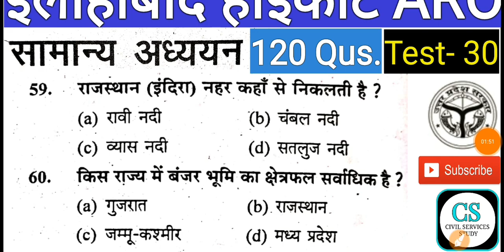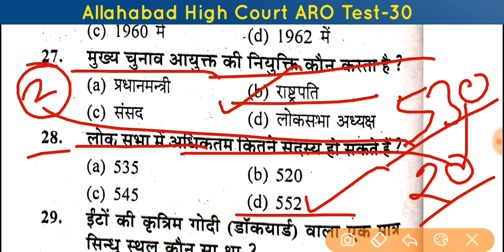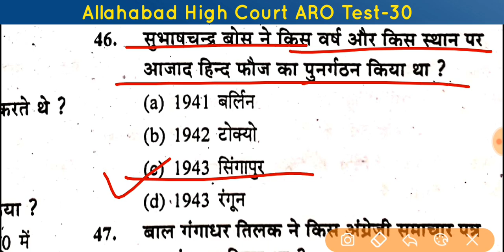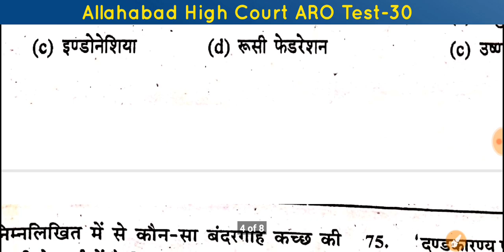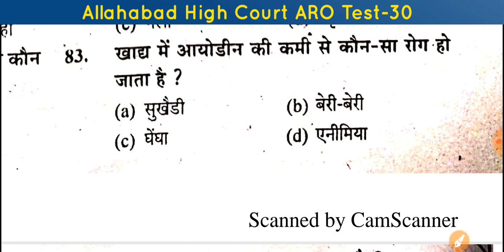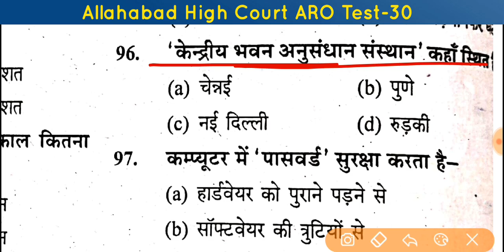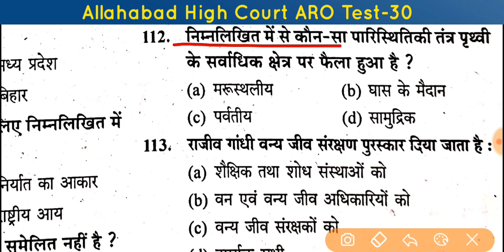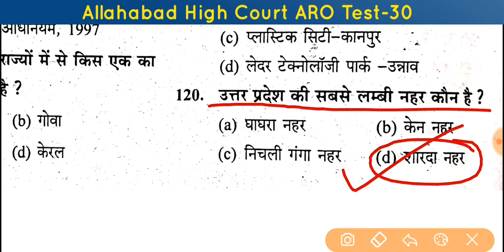Allahabad High Court ARO Test-30 | सामान्य अध्ययन के 120 महत्वपूर्ण प्रश्न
AllahabadHighCourtAROTest-30